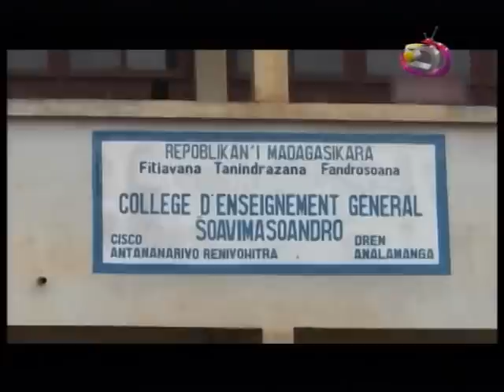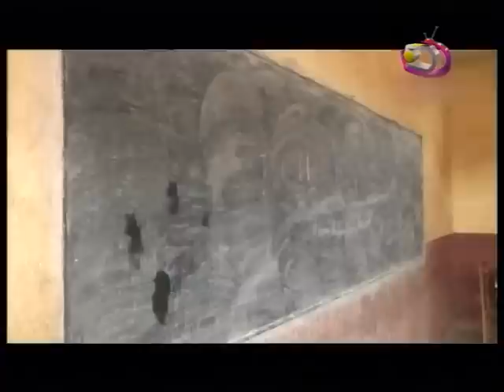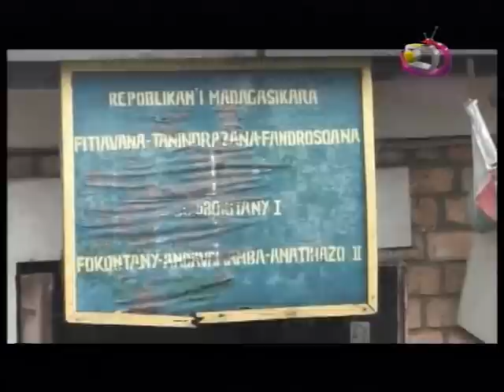LE JITE 16 01 2015 PART 1